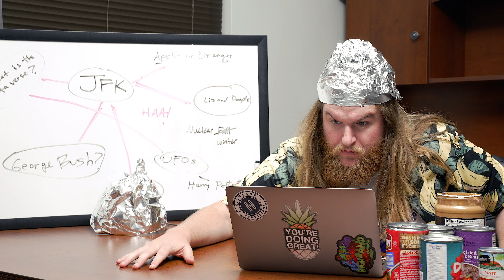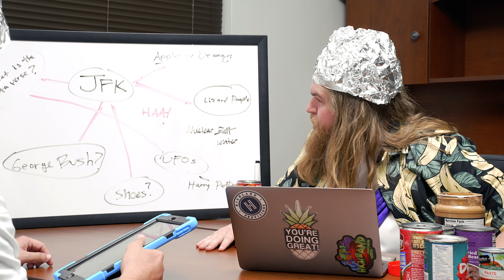Internet | God & Angel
The internet got so bad, not even God can save us.